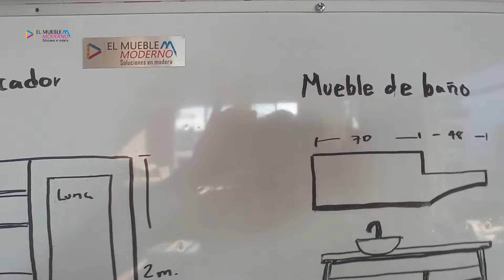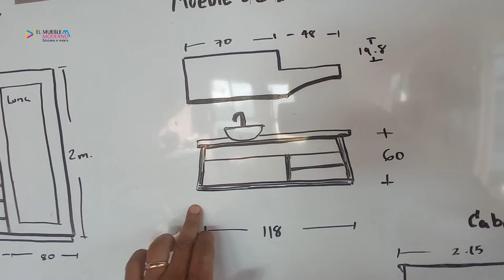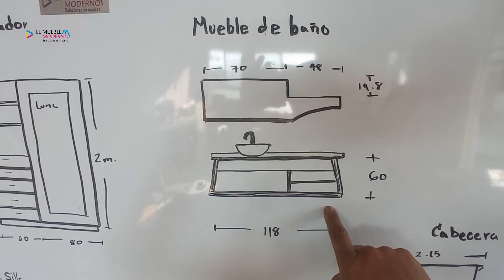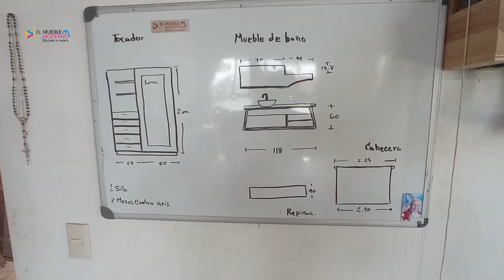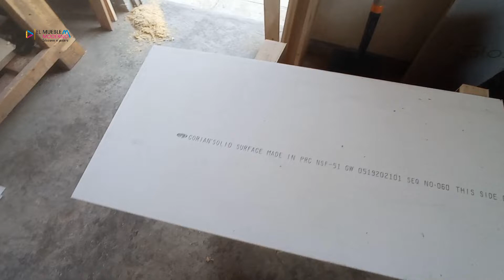HACIENDO UN MUEBLE DE BAÑO CURVO CON OVALÍN /TERMOFORMADO DE SUPERFICIE SÓLIDA /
Que tal amigos hoy fabricaremos un mueble de baño, esta vez lo armaremos con bastidor y triplay de 6mm, como pueden ver en el diseño, es mueble con curva para librar la puerta de este baño, además aprenderemos algo nuevo con la superficie solida esta super interesante así que quédate a verlo hasta el final, no olvides ver los demás videos interesantes que te dejo en esta lista
Conviértete en miembro de este canal para disfrutar de ventajas:

00:00 Mueble de baño Curvo con Ovalín
00:40 Diseño de Mueble y Medidas
01:30 Habilitar Mueble, medidas
02:05 Forrado de bastidor de madera
03:30 Plantilla de descuadre y corte necesario
05:06 Pre Armado
05:30 Rectificación de Medidas y corrección
06:30 Vistas superiores
07:48 Preparar Curva de Mueble
09:55 Desbaste con Formón y martillo
12:50 Instalación de entrepaños
16:00 Forrado final de bastidor
16:15 Cubierta de CORIAN para mueble de baño
18:20 Termoformado Casero de superficie Sólida
28:35 Preparando para acabado en poliuretano
29:29 Instalación de Mueble de baño
30:40 Detalles Finales
31:20 Gracias por ver este video...